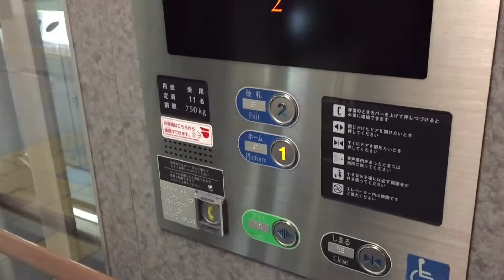岡山駅 1・２番ホームのエレベーター